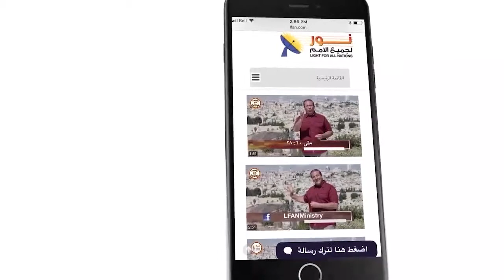459 يوم الدينونة سوف يفضح الكثير من المزيفين